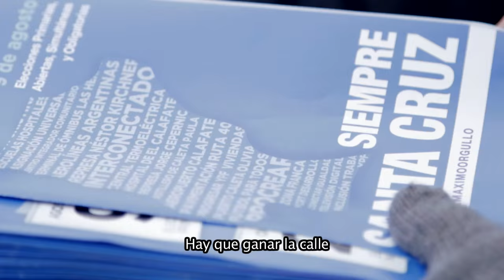Siempre Santa Cruz. Máximo Kirchner 2015